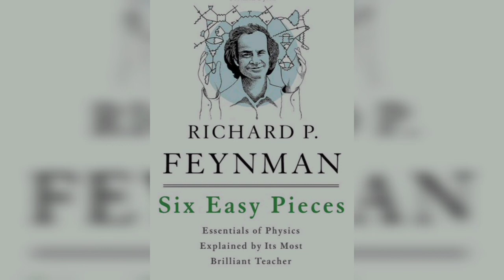Audiobook session 20 Six Easy Pieces (Chap2[2]) | AstroLab | ft. Kshitija Ahire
Here we are with our nineteen  Audiobook sessions!!! Meet us every Wednesday and Saturday on YouTube!!!

In this rapid world, no one has time to sit in one place and gain extra knowledge. Unfortunately, the only best source of knowledge- the book- needs us to be with it. And, This "Busy-ness" creeps into the time of our book reading too. AstroLab wants no Astro-Enthusiast to miss enlightening his/her brain by spending time with their best friend. Thus, here we are, with our all-new Audiobook sessions. We bring free audio dictating texts to your curious mind, so you read even while mining asteroids, building FemtoSats, or rocketing to Mars.